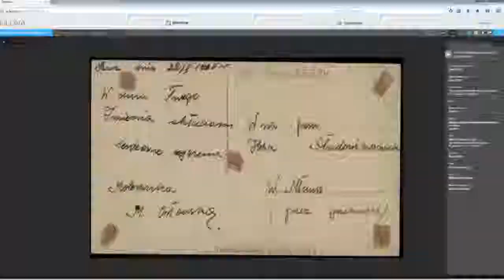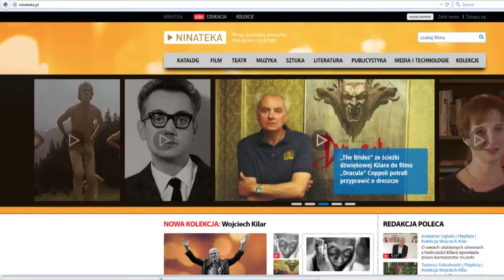"Kultura Dostępna" w Sieci!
Przy okazji premiery nowej kolekcji w Ninateka powstał film, w którym o kulturze w sieci opowiadają: minister kultury prof. Małgorzata Omilanowska, dyrektor Biblioteki Narodowej dr Tomasz Makowski, dyrektor Narodowego Instytutu Audiowizualnego Michał Merczyński i prezes fundacji Legalna Kultura Kinga Jakubowska.